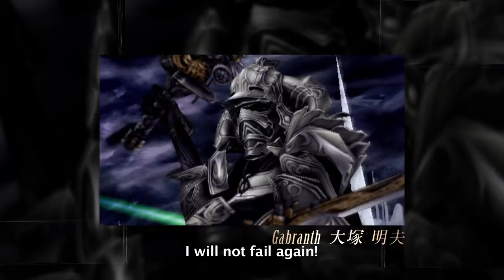Dissidia 012[duodecim] Final Fantasy Trailer